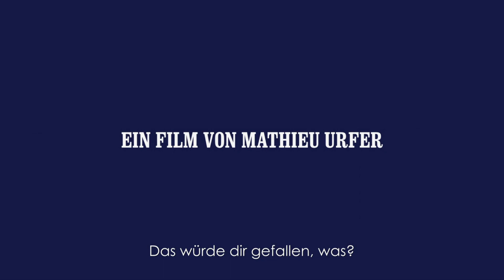PAUSE | Trailer deutsch german [HD]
| "Pause" (Trailer deutsch german) | Kinostart: 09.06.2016
DANKE! :)

Offizieller deutscher Kino-Trailer zu dem Film "Pause".

Originaltitel: Pause
Comedydrama, CH/BE 2015
Filmverleih: One Filmverleih
Filmlänge: 82 Minuten
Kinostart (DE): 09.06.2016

Schauspieler/Darsteller: André Wilms, Julia Faure, Baptiste Gilliéron, Nicole Letuppe, Nils Althaus, Roland Vouilloz u.a.

Regisseur: Mathieu Urfer

Sami, ein lockerer Dreissiger, lebt seit Jahren mehr schlecht als recht mit Julia, einer erfolgreichen Juristin, ohne sich gross Gedanken zu machen. Julia arbeitet seit Kurzem für ein Start-Up-Unternehmen, das Bio-Baumwolle importiert, und ist angetan von ihrem Chef, dem jungen und dynamischen Lionel. Sami seinerseits gibt sich mit Aushilfsjobs zufrieden und arbeitet nebenbei mit seinem besten Freund Fernand, einem 75-jährigen überschwänglichen Gitarrenvirtuosen und Alkoholiker, am gemeinsamen Country-Duo.